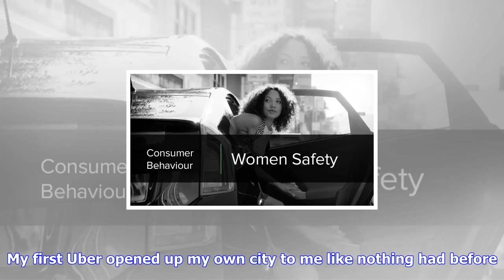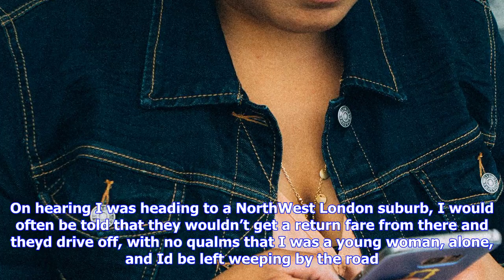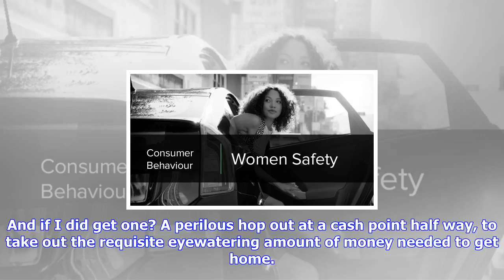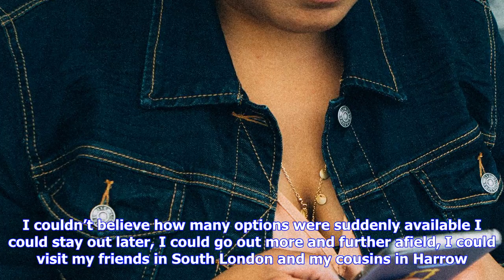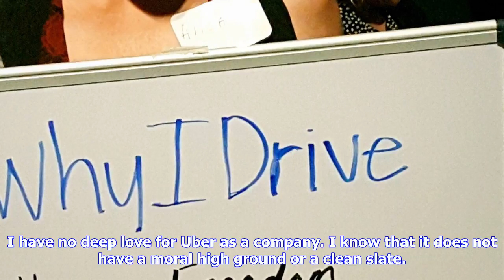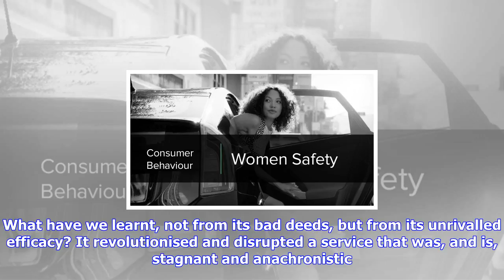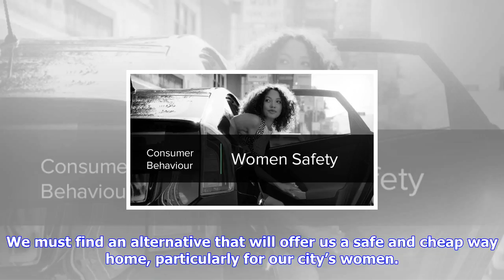Breaking News | Uber - safety for women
Uber - safety for women

Uber was not a nice company. It was not a perfect company. It was not a clean company. But my God, i...